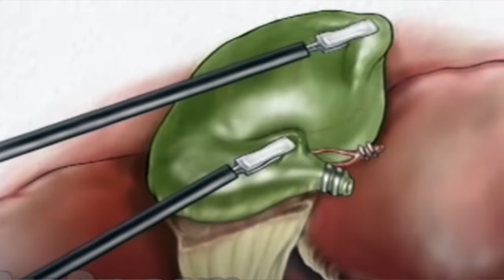¿Cómo se hace la CIRUGÍA DE VESÍCULA? Entenderás lo que es una COLECISTECTOMÍA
En este video, te explicaré de manera sencilla los pasos de la cirugía de vesícula. Aprenderás qué esperar de este procedimiento tan común, que suele tener excelentes resultados cuando es realizado por manos expertas.